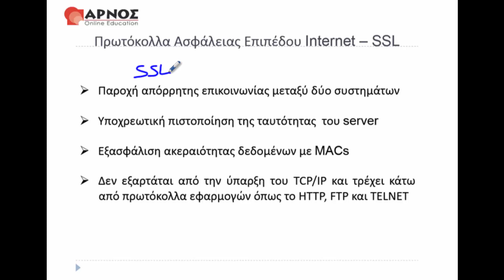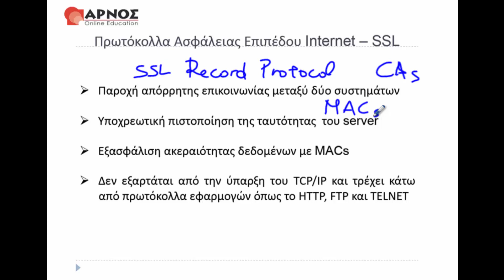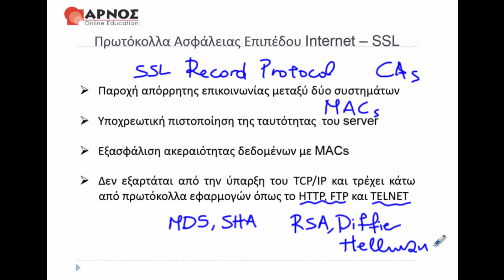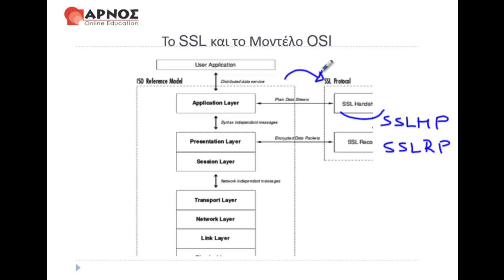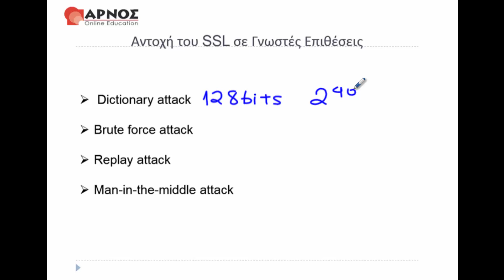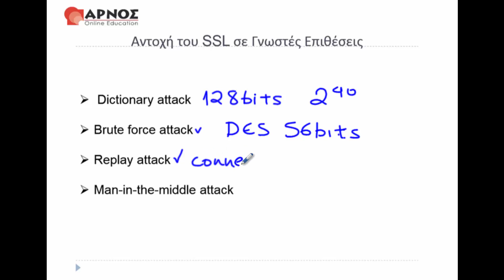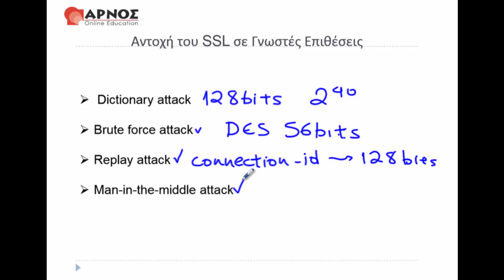ΠΛΗ 35 Πρωτόκολλα Ασφάλειας Επιπέδου Μεταφοράς – SSL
ΠΛΗ 35 ΕΑΠ 2η Εργασία
Arnos Online Education
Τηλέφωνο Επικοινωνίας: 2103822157